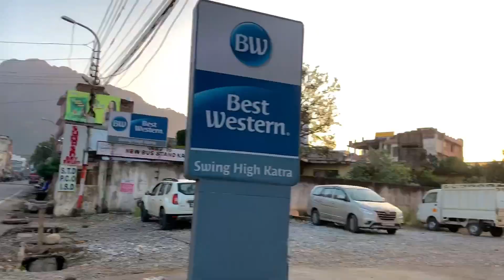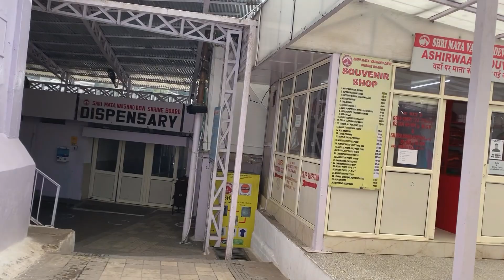Family Trip to Vaishno Devi | Jammu Katra || Abhishek Parmar | Part 1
In this video there are lots of thing that i showed you about mata vaishno devi mandir and jammu katra & i gave the major informations about maa vaishno devi yatra and there are lots of thing that i showed you in a funny way so if you have any query about jammu katra and maa vaishno devi yatra please ask me in comment section without any hesitation i will definitely give the reply & follow me on Instagram and facebook.

Musician- Ella faye, Le june